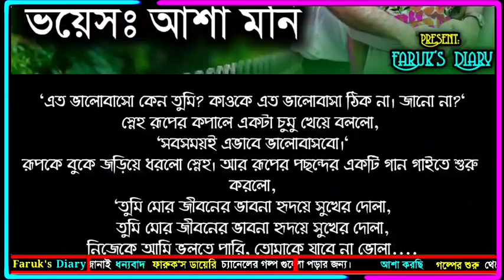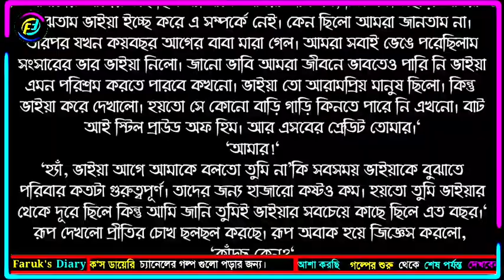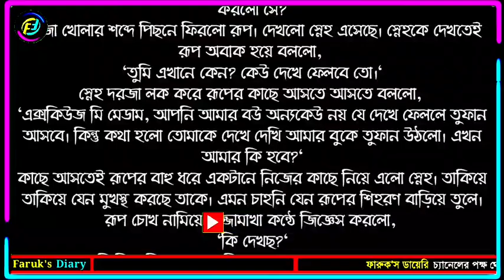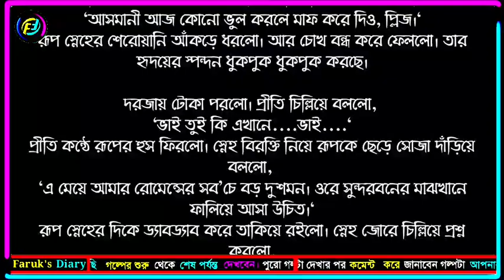মন উদাসী || পর্ব - ২৬ || Mon Udashi || Part - 26 ||ভালোবাসার রোমান্টিক গল্প | Faruk's Diary